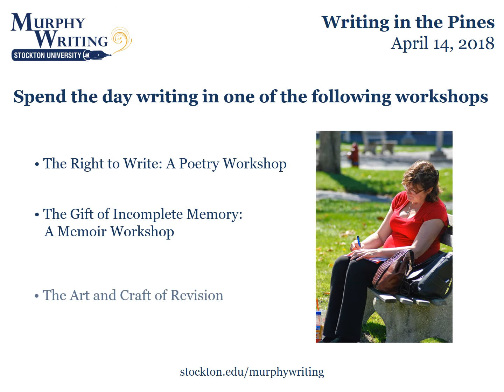Writing in the Pines - April 2018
WRITING IN THE PINES: A one day writing getaway, April 14, 2018, Galloway, NJ. Tired of winter? Tired of being cold? Tired of writing the same thing or not writing at all? Leave your winter doldrums at home and join us in the heart of the New Jersey Pinelands, where spring will be breaking through the sandy soil. Let this getaway revitalize and inspire you as you set some new writing into motion. Choose from workshops in memoir, fiction or poetry.